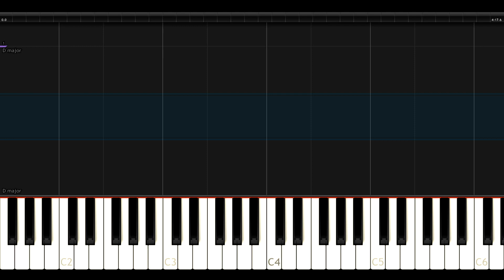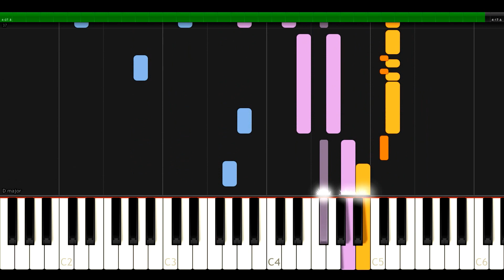Orchestral Suite No.3 : II. Air on The G String in D major (Organ Transcription) - BWV 1068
Recorded on a Cavaille-Coll sample set.